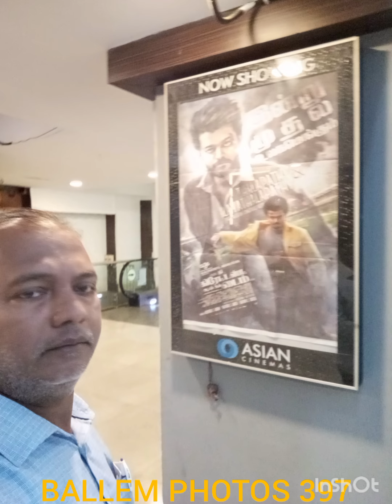BALLEM PHOTOS 397